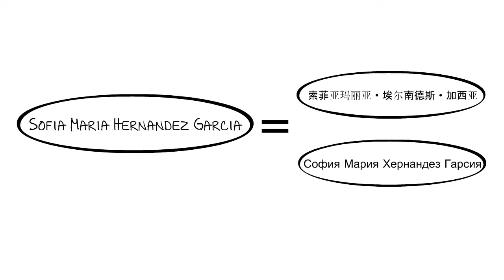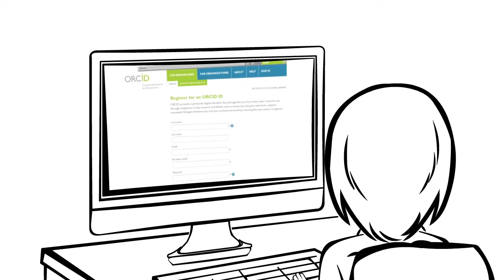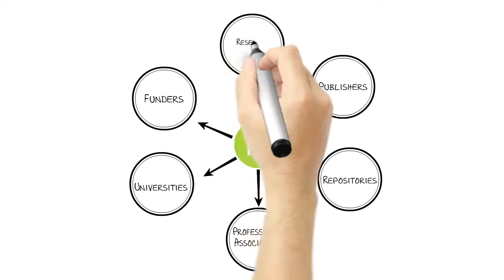Apa itu ORCID?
Nama lengkap saja tidak cukup untuk memastikan pengakuan karya Anda, dan kurang dapat diandalkan dalam menghubungkan peneliti dengan hasil penelitiannya. Yuk kita lihat solusi iD ORCID untuk memastikan bahwa karya ilmiah, data set, dan hasil penelitian Anda yang lain agar selalu terhubung dengan Anda. Daftarkan iD ORCID unik dan gratis untuk Anda di